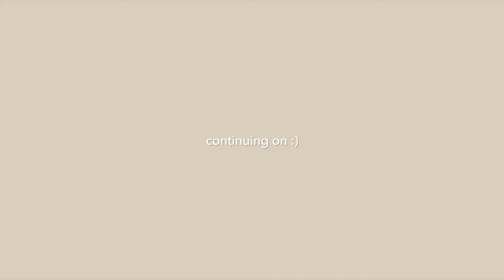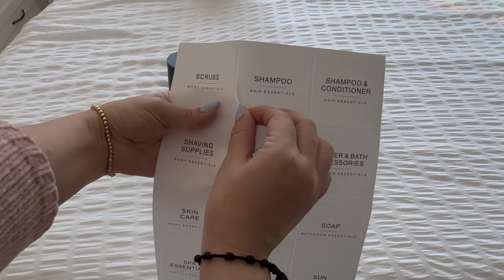Getting my life together... pinterest inspired shower, skincare organization, new dresser, etc.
Hii Friendss!! 💜

⬇️Download the Temu app to get 💰100 coupon bundle via the

Items mentioned in video (in order of appearance):
1pc Cozy and Warm Funny Burrito Blanket

tags, temu, Ikea, Ikea furniture, new dresser, pinterest inspired, modern shower, clean pinterest shower, black and white shower, skincare, organizing skincare, affordable gifts, affordable things to buy, amazon decor, amazon shower decor, organization, karive